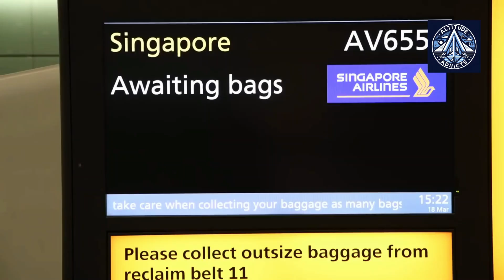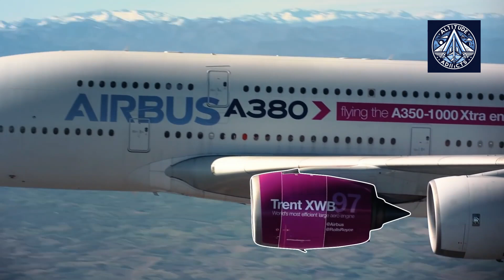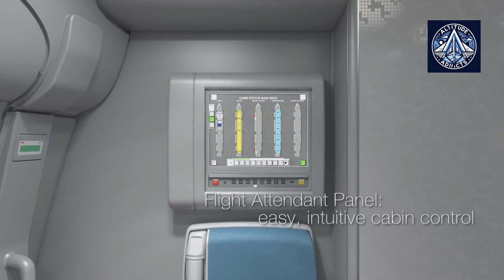How the Airbus A350 and Boeing 787 Killed the A380 Super Jumbo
This video explores the rise and fall of the world's largest passenger aircraft, the Airbus A380. Designed to revolutionize air travel through efficient hub-and-spoke operations, the A380 initially promised lower costs and reduced airport congestion. However, the aviation industry shifted towards point-to-point routes, and the A380's four engines became a financial and environmental burden compared to the more efficient, twin-engine Airbus A350 and Boeing 787 Dreamliner. While the A380 remains in service with airlines like Emirates and British Airways, its future is uncertain as the industry trends favor smaller, more flexible aircraft. The video delves into the factors contributing to the A380's decline, its potential for future revival, and the broader implications for the aviation industry.
Visuals: Airbus, Boeing, Munich Airport